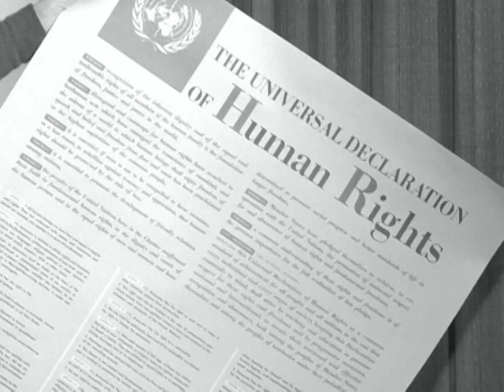JPH: The Boy Who Was Bullied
A one-minute video about the book, The Boy Who Was Bullied, which tells the story about the life of John Peters Humphrey, drafter of the United Nations Universal Declaration of Human Rights.